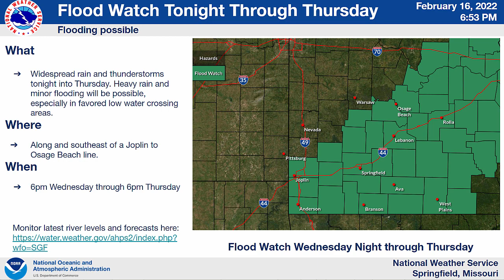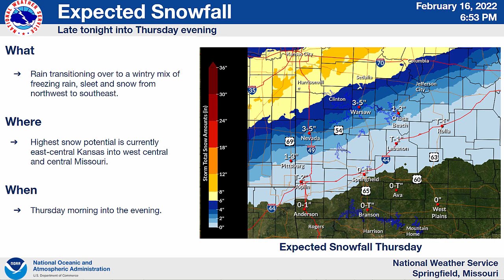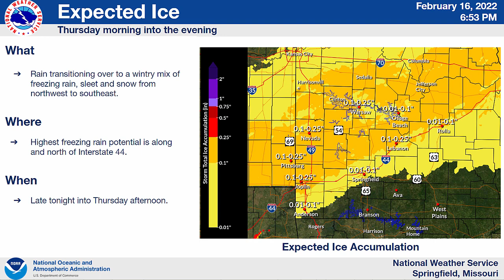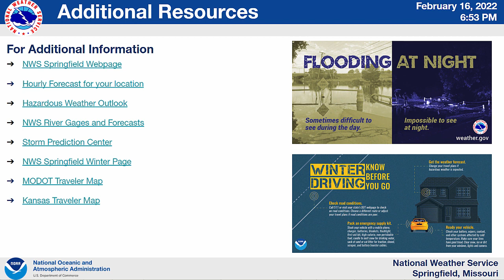NWS Springfield 2/16/2022 Weather Briefing: Severe Storms, Flooding, and Wintry Weather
Here is the latest information on the upcoming storm system that looks to bring the potential for strong to severe storms, flooding, and wintry precipitation to southeastern Kansas and the Missouri Ozarks.

Springfield, MO